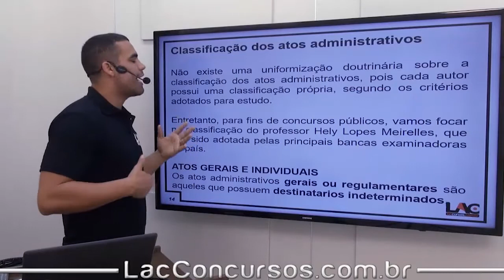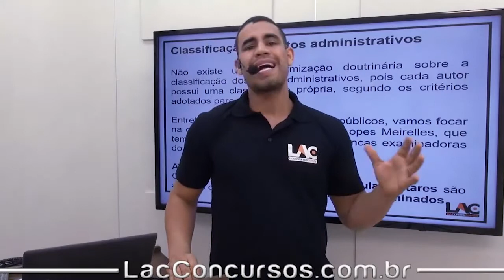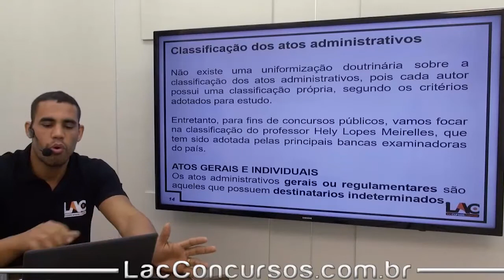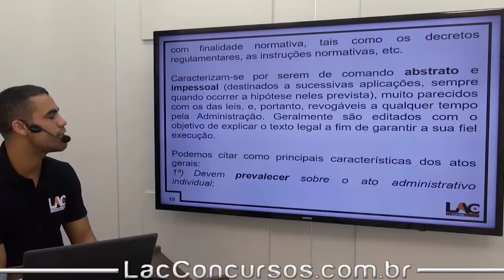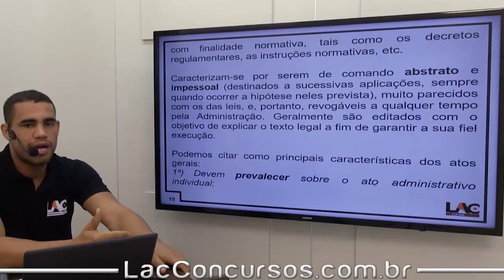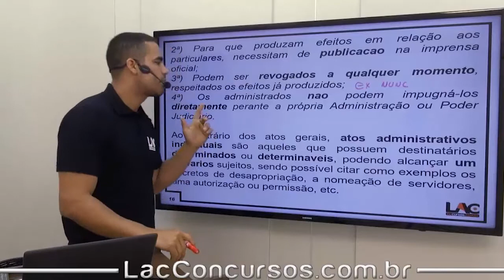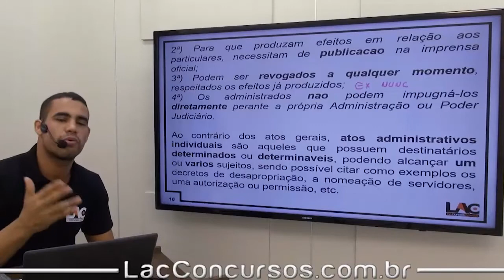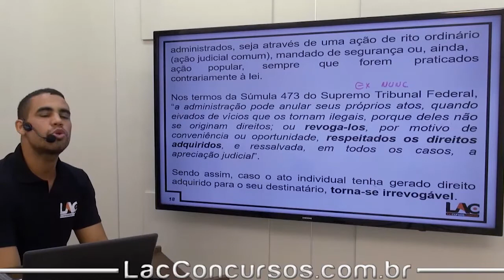Curso Online - PF 2018 - Atos Administrativos - Parte 4 - Direito Administrativo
Playlist demonstrativa do nosso super Curso Online Preparatório para o Concurso da:
 PF 2018
Para o cargo de:
Papiloscopista Policial Federal, Escrivão de Polícia e Agente de Polícia

►Participe de nossa lista de transmissão exclusiva para o concurso da PF - 2018, para informações, avisos, aulões ao vivo, dicas, exercícios, tudo sobre o concurso..., clique no link abaixo, e escrevendo PF 2018:

► O Curso abrange as disciplinas de:
✘Atualidades
✘Língua Portuguesa e Interpretação de Textos
✘Arquivologia
✘Estatística
✘Noções de Informática
✘Legislação Especial
✘Noções de Direito Penal
✘Noções de Direito Processual Penal
✘Noções de Informática
✘Raciocínio Lógico